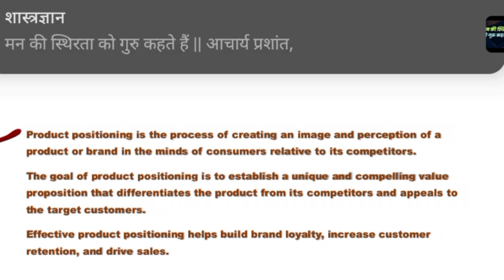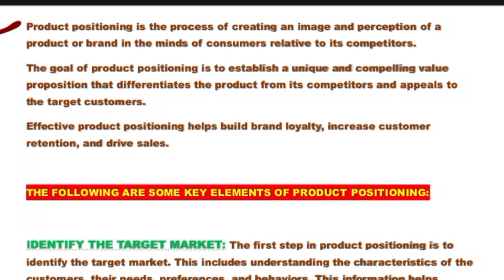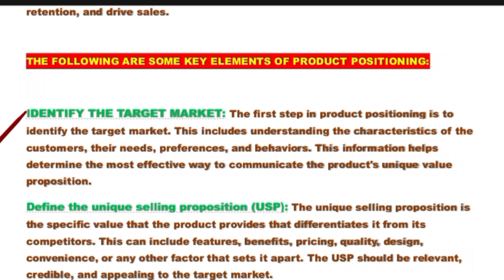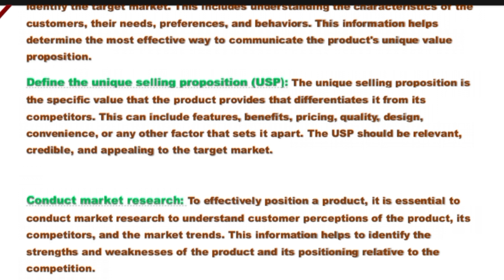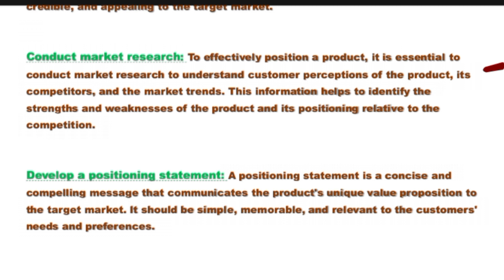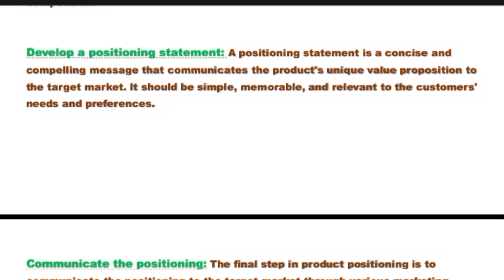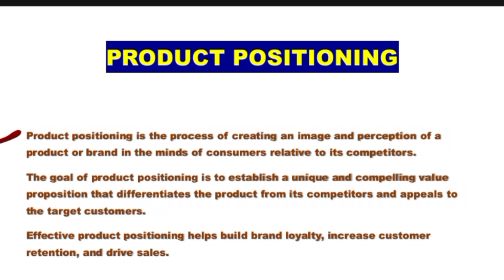Product Positioning || Marketing || B.com, M.com, BBA, MBA